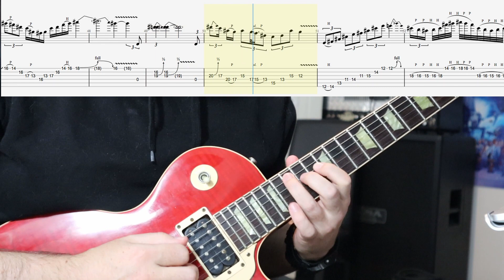Opeth - Dignity Guitar Solo with Tabs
Feeling stuck on the guitar? Sign up to my newsletter and get a free copy of my ebook The Guitar God Blueprint - From Bedroom to Badass and start making progress on the guitar again Guitar Lessons with Cam

Cam Bird is a Guitar Instructor, Published Author, Recording Artist, Producer, and Composer from Melbourne Australia. Opeth  - Dignity Guitar Solo with Tabs

Hey guys! This one was requested on one of my other Opeth solo videos and it was a great suggestion. This is a beautiful and super thoughtful guitar solo showing just how amazing Fredrik Åkesson is. I've tried to get this as close as possible but it is one of those solos I have to let go and just "rip it" a little so it might not be 100% to the tab but it will be enough for you to learn and replicate. Hope you enjoy this as much as I did!

Opeth is a Swedish progressive metal band from Stockholm, formed in 1989 by lead vocalist David Isberg.[1][2] The group has been through several personnel changes, including the replacement of every single original member; notably Isberg in 1992. Mikael Åkerfeldt has been Opeth's frontman and primary songwriter since Isberg's departure. Opeth has consistently incorporated progressive, folk, blues, classical, and jazz influences into its usually lengthy compositions, as well as strong influences from death metal, especially in their early works. Many songs include acoustic guitar passages and strong dynamic shifts, as well as death growls. Opeth is also well known for their incorporation of Mellotrons in their work. The band rarely made live appearances supporting their first four albums, but since conducting their first world tour after the 2001 release of Blackwater Park, they have led several major world tours.

Opeth has released 13 studio albums, four live DVDs, four live albums (three that are in conjunction with DVDs), and two boxsets. The band released its debut album Orchid in 1995. Although their eighth studio album, Ghost Reveries, was quite popular in the United States, Opeth did not experience major American commercial success until the 2008 release of their ninth studio album, Watershed, which peaked at No. 23 on the Billboard 200, and topped the Finnish albums chart in its first week of release. As of November 2009, the band has sold over 1.5 million copies of their albums and DVDs worldwide,[3] including 300,000 collective SoundScans of their albums Blackwater Park, Damnation, and Deliverance in the United States

In Cauda Venenum (Latin for "Poison in the tail") is the thirteenth studio album by Swedish progressive metal band Opeth, released on 27 September 2019 through Moderbolaget and Nuclear Blast.[4] It was released in two versions: a Swedish-language version and an English-language version.[5] The band toured in support of the album throughout 2019 and into 2020.[6] At 67 minutes and 57 seconds, it is the band's longest studio album. It is also the band's last album to feature drummer Martin Axenrot before his departure in 2021.

Opeth
Mikael Åkerfeldt – lead and backing vocals, guitars and ramblings
Fredrik Åkesson – lead and rhythm guitars, backing vocals, whistles, coughs
Martin Axenrot – drums and percussion
Martín Méndez – finger-picked bass guitars
Joakim Svalberg – keyboards and backing vocals

Cam Bird is a Guitar Instructor, Published Author, Recording Artist, Producer, and Composer from Melbourne Australia.